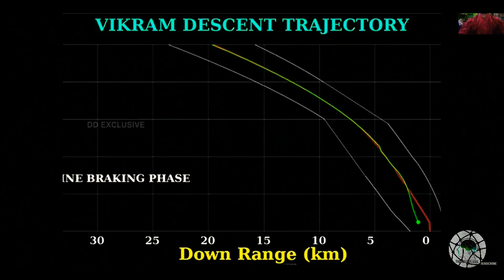Did Lander Vikram failed to MOONWALK!! 😮😮Know the full truth |TCS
Chandrayan 2, know the truth behind its failure..

FOR OUR OTHER VIDEOS LINK IS GIVEN BELOW: -

LIKE THE CURIOUS SOUL'S FACEBOOK PAGE FOR REGULAR UPDATES.